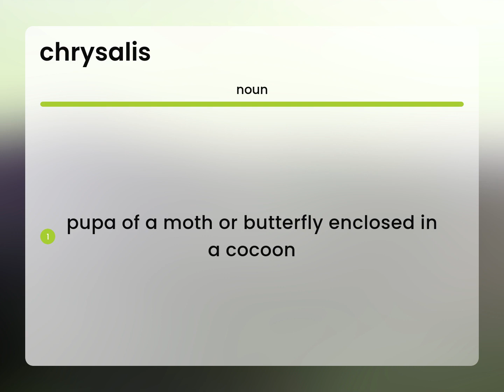Chrysalis | CHRYSALIS meaning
What does CHRYSALIS mean?

Susan Miller (2023, July 7.) Chrysalis in the dictionary